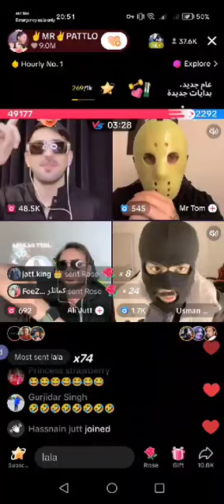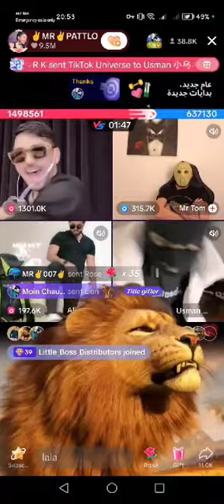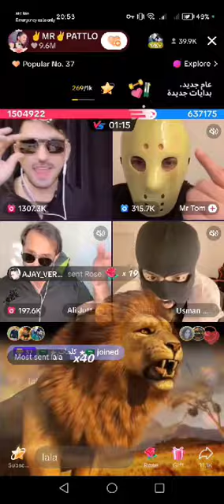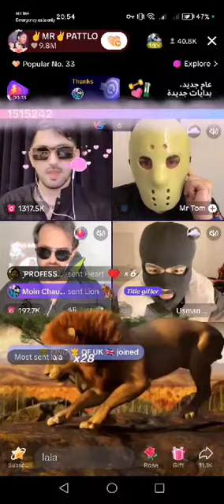Pattlo VS DJ/Big Snipe/ 19/01/2024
Pattlo vs Dj Full Hype match